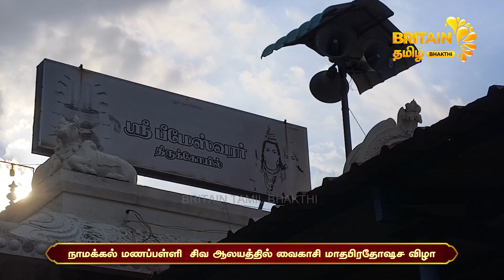நாமக்கல் - மணப்பள்ளி சிவ ஆலயத்தில் வைகாசி மாதபிரதோஷச விழா